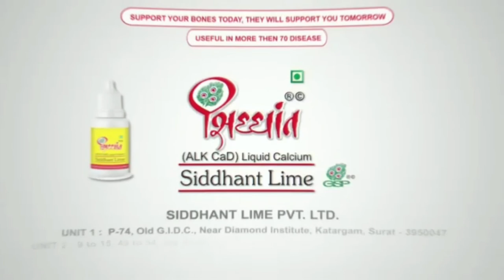EXOTIC ASTROLOGY SERIES WITH WELL KNOWN AND EXPERT ASTROLOGER BAPA KIRANBHAI THAKKAR 4 JULY 20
"EXOTIC ASTROLOGY  SERIES "
  LIVE KUNDLI prediction
લાઈવ જન્માક્ષર  prediction ..  'send your birthdate / birth time birth place and  2 questions        "જાણો તમારું ભવિષ્ય"
                   WITH
       🤵 KIRANBHAI THAKKAR (BAPA )
       Well known and expert  ASTROLOGER

         👩‍⚖️ Moderator
       YAMINI SUKHADIYA

તમારા પ્રશ્નોના જવાબ આ લાઈવ કાર્યક્રમ આપવામાં આવશે તમારી વિગત અને પ્રશ્નો સાંજે 5 વાગ્યા સુધી મા મોકલો.. જેના માટે આપે અમારા ફક્ત આજ જ વોટસએપ નંબર 📲 પર અથવા Facebook Messenger ma moklo
નામ જન્મતારીખ. જન્મ સમય. જન્મસ્થળ. ... તમારા શહેરનું નામ.
પ્રશ્ન 1. પ્રશ્ન 2.
અમને મોકલાવો .
Note : એક એપિસોડમાં પરિવારના એક જ વ્યક્તિ ના જવાબ આપવામા આવશે
⏩દરેક એપિસોડમાં 15 વ્યક્તિઓના જવાબ આપવામાં આવશે
તો જલદીથી મોકલાવો તમારી details અને જાણો તમારું ભવિષ્ય વધુ માહિતી માટે સંપર્ક કરો
આ કાર્યક્રમને લાઈવ જોવા માટે
✍EXOTIC WEB MEDIA
DIGITAL CHANNEL 📱🖥️
LIKE કરો  ...

આ કાર્યક્રમને  YOUTUBE ઉપર જોવા માટે
EXOTIC WEB MEDIA DIGITAL CHANNEL
/user/yaminisukhadiya
  જુઓ LIVE Events અને Updates ...

Instagram I'd exoticwebmedia_digitalchannel

NOTE : ADVERTISEMENT
Pramot your business
 PRESS NOTE AND COVERAGE FOR YOU
EXOTIC WEB MEDIA DIGITAL CHANNEL WORLDWIDE